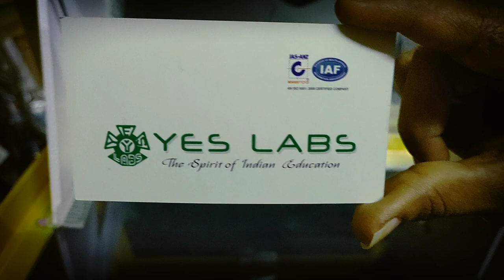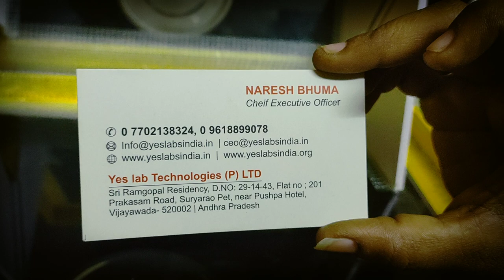SE 0087 solar cooker WORKING MODELS